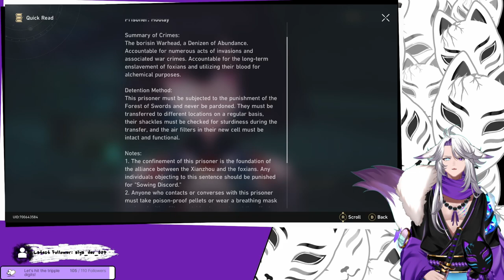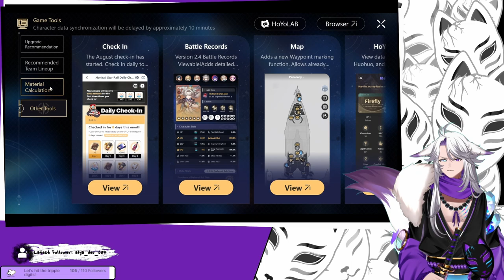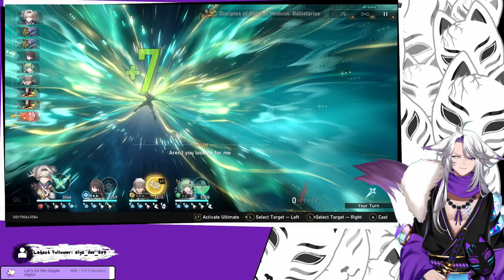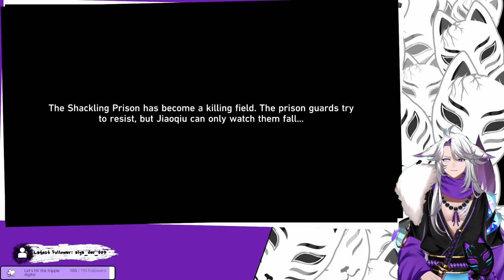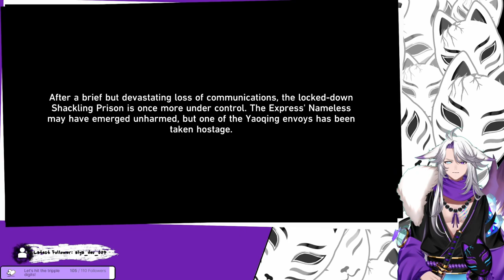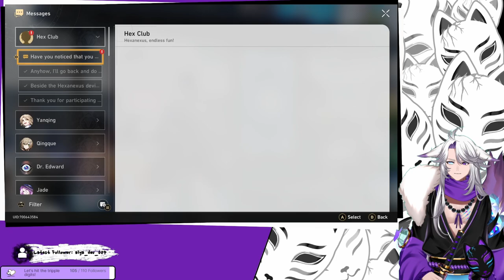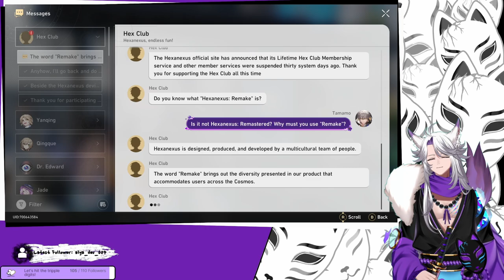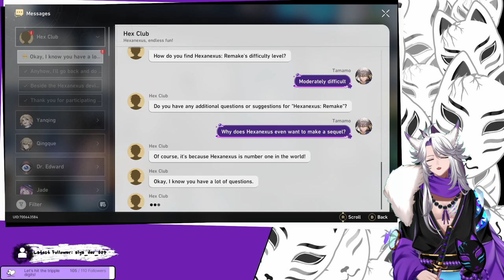[Honkai Star Rail] In the midst of a prison break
The borisin's seem to have a bigger plan cooking and stir up more trouble on the Loufu